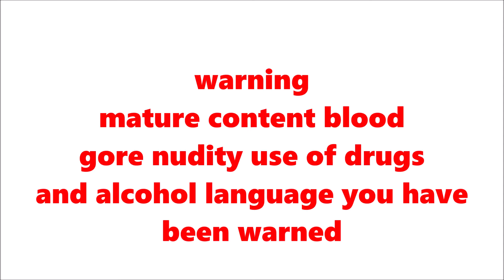opening adventures of thee tunnel mice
0:00 warning mature content
if your a kid get the heck off
and as for thee rest of you
i hope all ya enjoy
plot cannon is ready to
hit thee school would
they die or get out find out
by checking it out torture
woman is she going to get out
or not find out
0:06 starting
0:29 end